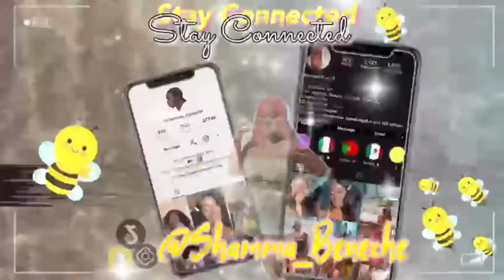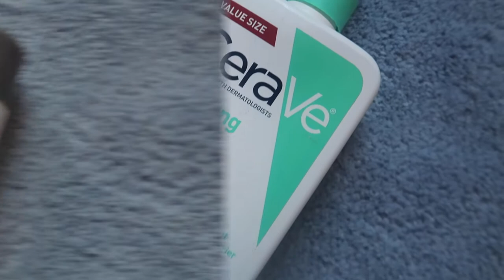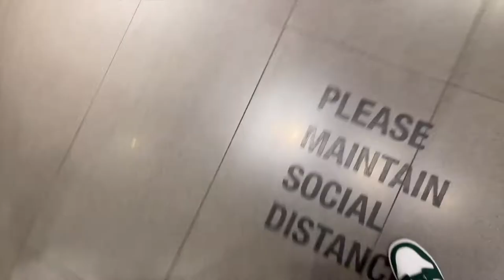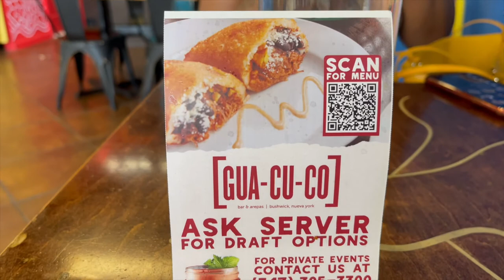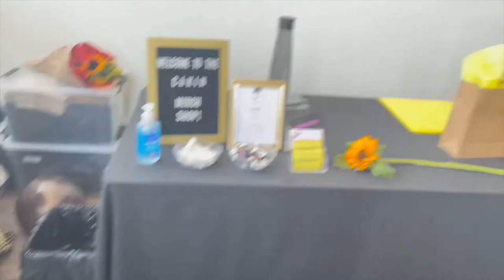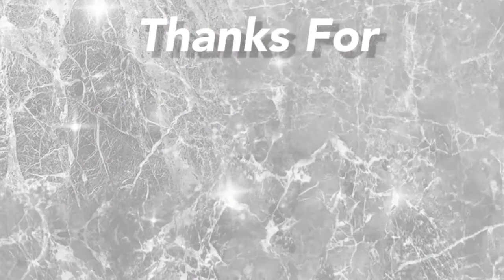NYC WEEK IN MY LIFE| Shopping, Zara Sale Haul, Dining at Kokomo, Hanging with family & friends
Hey loves,
I'm soo excited for this summer and all the content that is coming!! I hope you guys enjoyed this video!

↓ TIMESTAMPS ↓
0:00 -  Becca Ft. Soso
0:30- Talking
4:43- Morning Routine
7:49- Meeting with Sie/ Zara
10:23 -  malt house, lady M, Pier 17 ( free icecream :))
14:52-  Zara Haul
20:07-  Reuniting with Nicole :), dinner @kokomo, van Leeuwen icecream
26:33-  Meeting With sie, Coconut & rum, arepas, pop up shop
31:33- Thainna Grad dinner and byeee

SHALOVE7

SHAMMA_BENECHE

Sub count: 462 Babes
XOXO